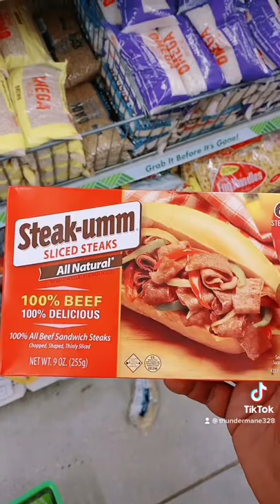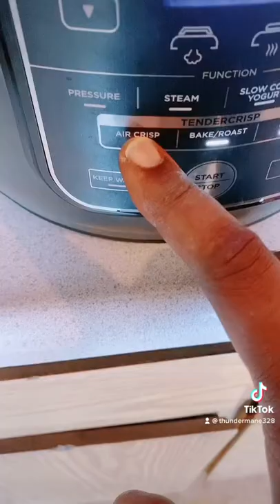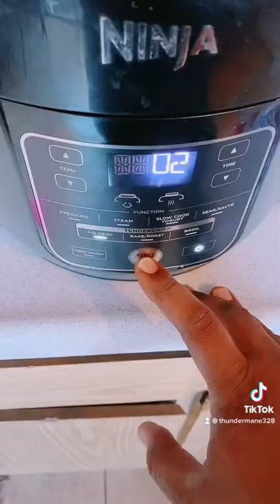Dinner for a few dollars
Dollartree meal made easy.